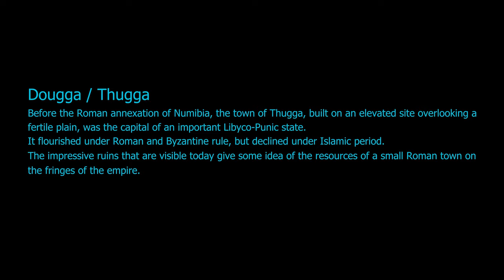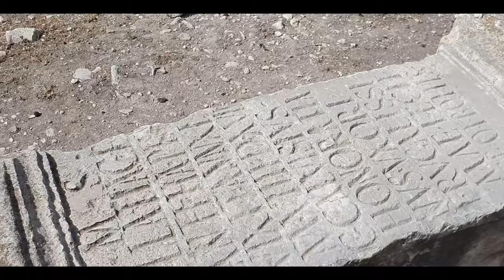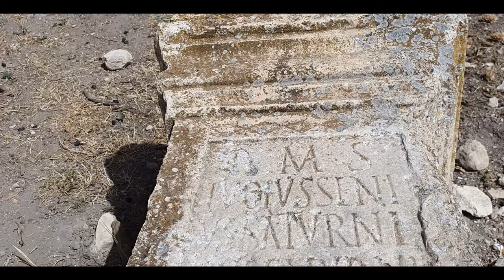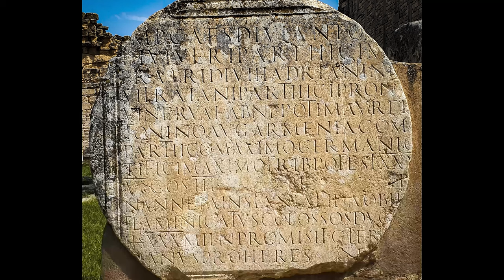Dougga Ruins Tunisia , Herritage !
Before the Roman annexation of Numidia, the town of Thugga, built on an elevated site overlooking a fertile plain, was the capital of an important Libyco-Punic state. It flourished under Roman and Byzantine rule, but declined in the Islamic period. The impressive ruins that are visible today give some idea of the resources of a small Roman town on the fringes of the empire.